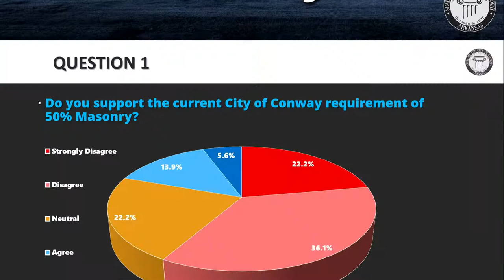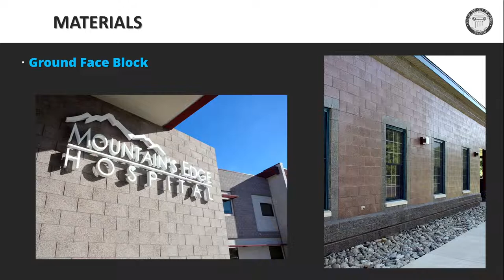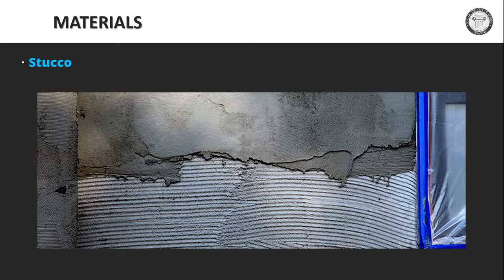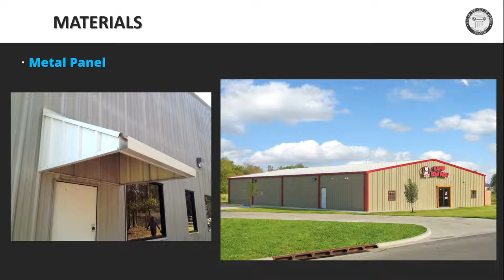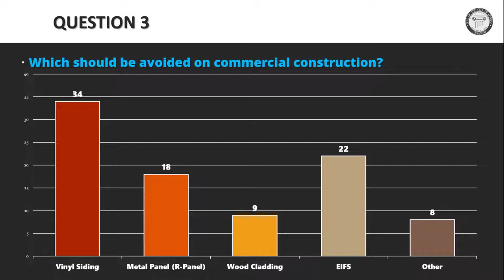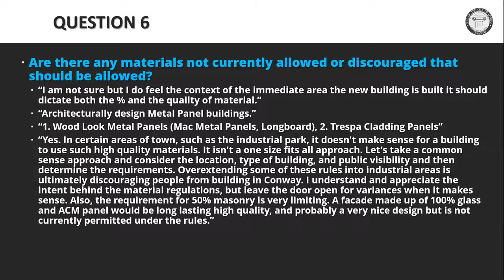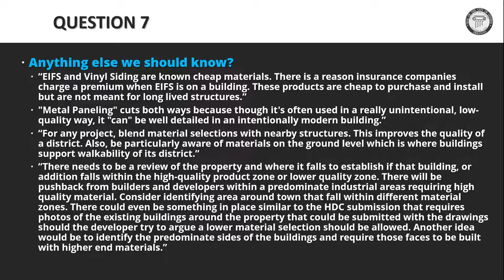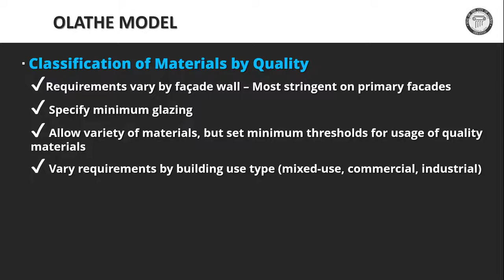April 26, 2022 - City Council Meeting